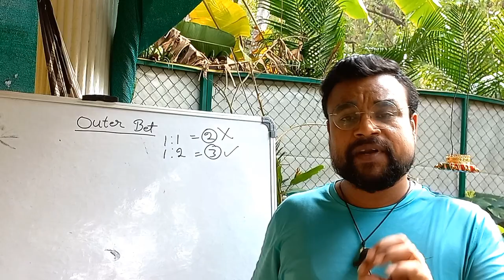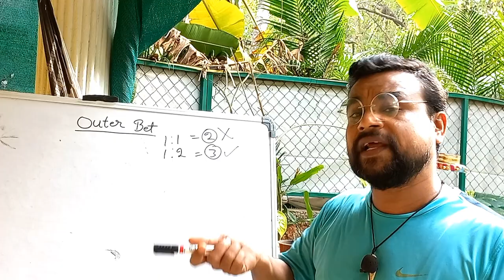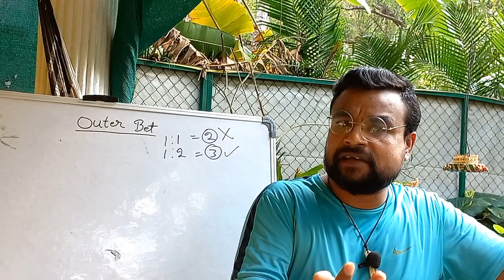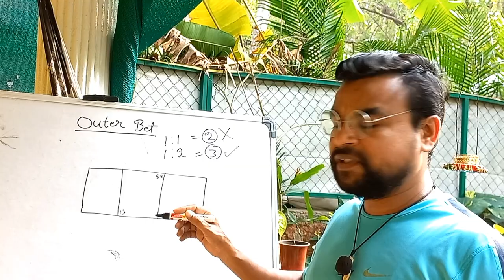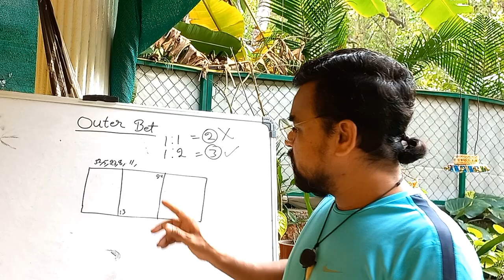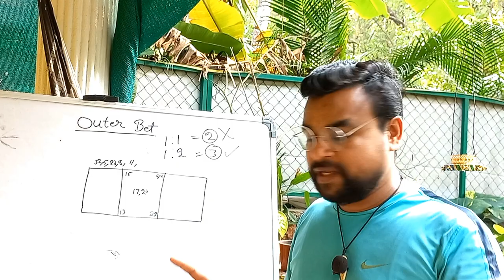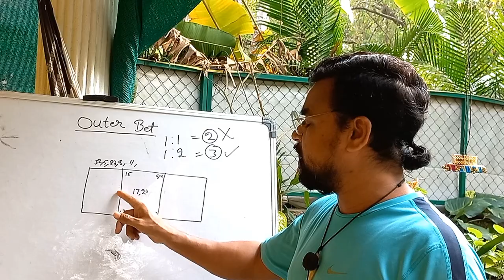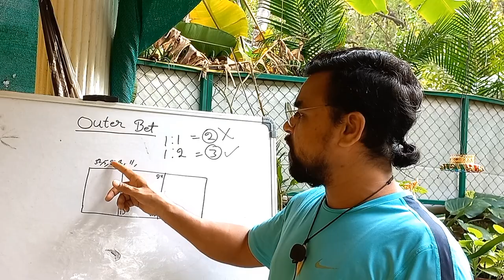How to Predict Jackpot Number | Roulette | Casino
Note : Purpose to make this video is educational. We are not supporting gambling.

यह चैनल केवल उन लोगों के लिए बनाया गया है जो जुआ या कैसीनो छोड़ना चाहते हैं। यह चैनल कभी भी जुए का प्रचार नहीं करता है। लोगों को जुआ छोड़ देना चाहिए क्योंकि यह आपके अपने जीवन और परिवार के लिए अच्छा नहीं है। जुआ वित्तीय समस्याओं से संबंधित है. यदि आप जुआ खेलना पसंद करते हैं तो यह आपकी पसंद और जिम्मेदारी होगी। यह चैनल दर्शकों या ग्राहकों के किसी भी प्रकार के नुकसान के लिए जिम्मेदार नहीं है।

yah channel keval un logon ke liye banaaya gaya hai jo jua ya casino chodna chaahate hain. yah channel kabhee bhee jue ka prachaar nahin karata hai. logon ko jua chhod dena chaahie kyonki yeh aapke apne jeevan aur parivaar ke liye achchha nahin hai. jua vitteey samasyaon se sambandhit hai. yadi aap jua khelana pasand karate hain to yeh apki pasand aur jimmedaari hogi. yeh chennal viewers ya subscribers ke kisi bhi prakaar ke nukasaan ke liye jimmedaar nahin hai.